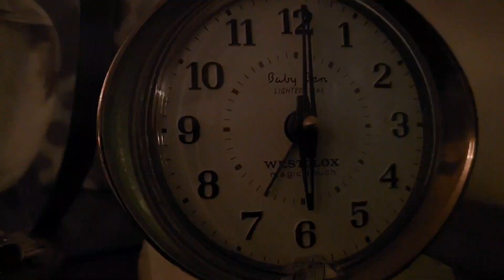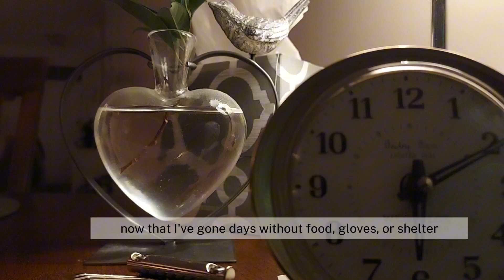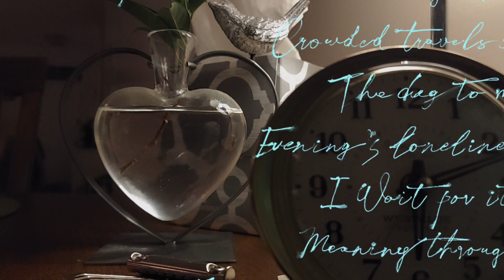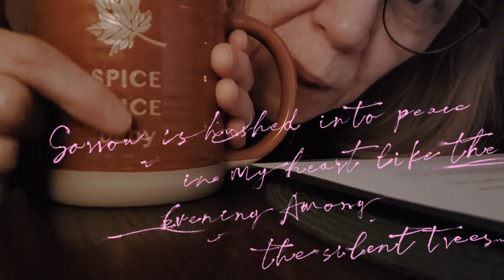The Value Of $100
Be careful about judging others. This story is happening more and more. People need a BREAK!